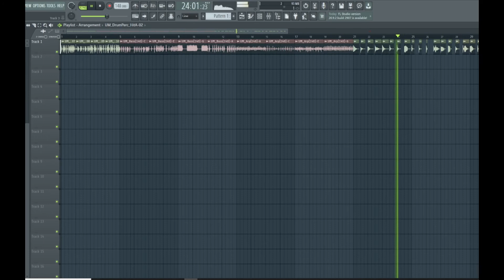FREE SAMPLE PACK - MINIMAL SAMPLES || PROVIDED BY MUSIC RADAR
Over 200 blips, beeps, pops and pings designed for use in minimal music-making.
These samples are perfect for integrating into minimal styles like minimal techno or minimal house, or for injecting a sense of minimalism into whatever else you might be working on.

Important  👈
Please note, this sample pack is not one of my own, it was musicradar. Many thanks